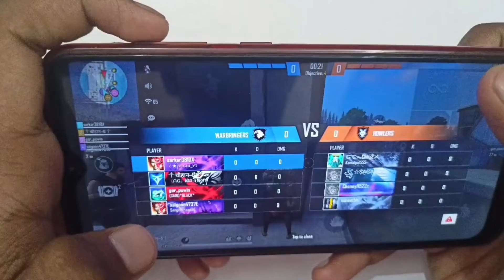iphone 7 plus free fire gameplay 💙freefire